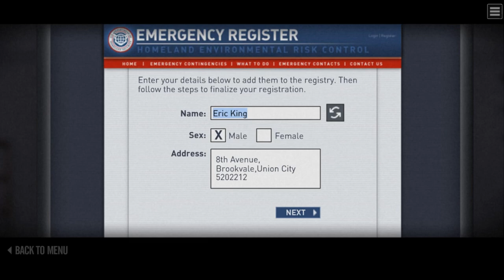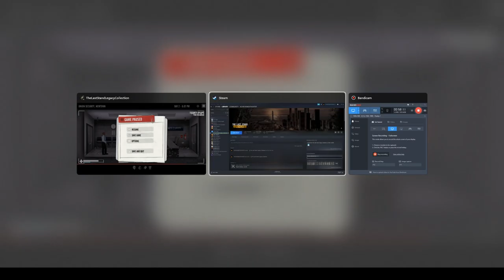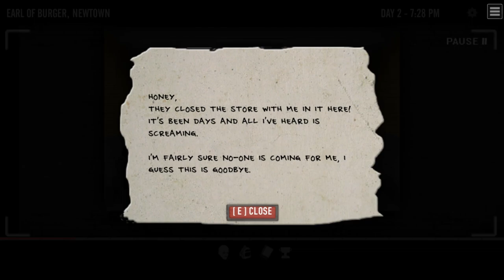The Last Stand: Union City - Full Gameplay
Welcome to the beginning.

A worldwide epidemic has just occurred, causing the infected to die and then rise as monstrous undead cannibals. The U.S. government struggles to keep order, but each day they lose more ground to the swelling hordes now roaming the countryside and the city streets.

The end has finally come; it was only just a matter of time.

You, the player, must now take on the role of a resident of Union City — a fictional metropolis located on the east coast of North America. Amidst the chaos of a zombie apocalypse, the player must survive by scavenging for food, weapons and other supplies, finding safehouses to take shelter in, and fighting off the city's infected population, whilst meeting other survivors along the way who may accompany the player and/or give them various quests to complete, all in lieu of fulfilling the game's main storyline: to find your spouse, who is lost somewhere in the city.

Summary 📋
At last, I finally bought the game last week. Spent 3 hours in total to complete the whole series. To be honest, it is still a utterly fun game to kill some time with even though the graphic of the game is not as good as the others, however,  taking in the consideration of the game was being developed in 2011, 10 years apart. A very impressive game in my opinion. Great concept with great gameplay experience. Keep up the good work, *Con Artist Games*. Appreciate all your efforts ❤️

Timeline
0:00 - 13:50 Pinedale
13:51 - 30:17 Brookvale
30:18 - 55:05 Canal Park
55:06 - 1:13:31 Newtown
1:13:32 - 1:35:20 Uptown
1:35:21 - 1:47:20 Stadium
1:47:21 - 2:00:27 Docks
2:00:28- 2:02:30 Union Island